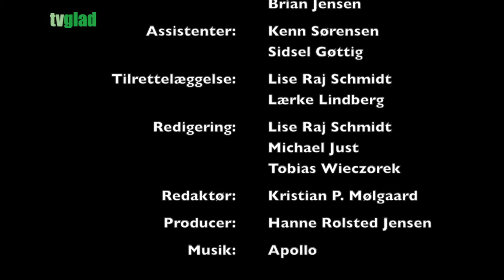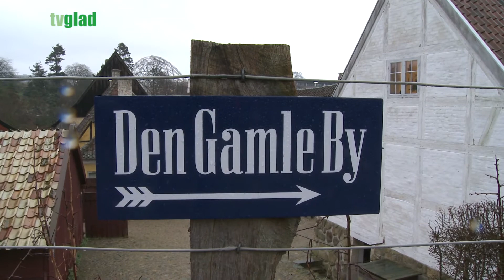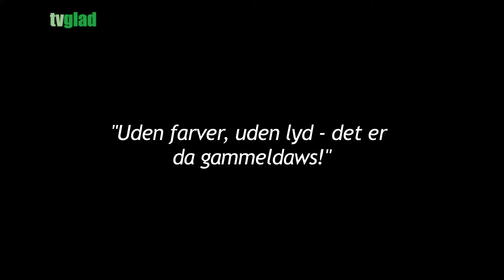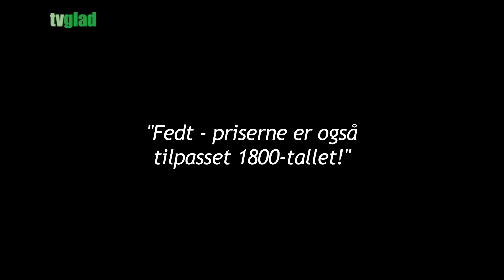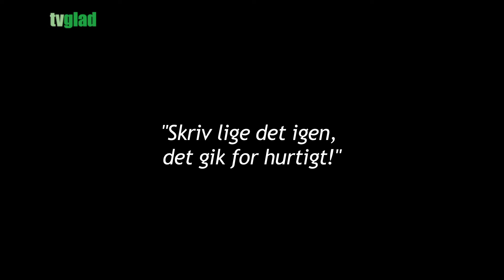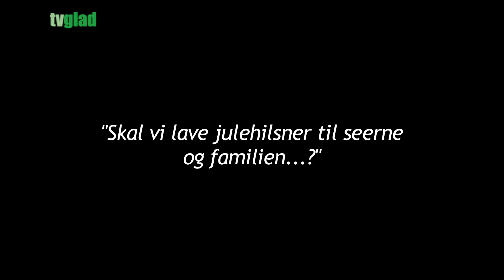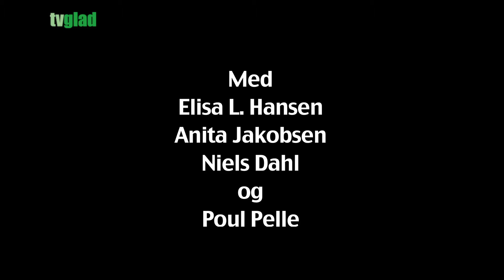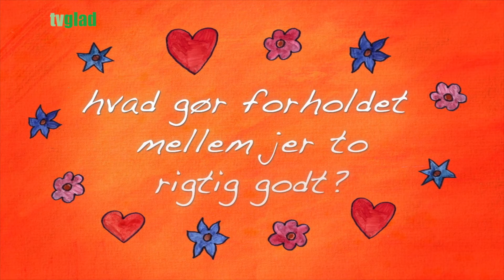Aabenraa Lokal Udsendelse Uge 50 - 2017